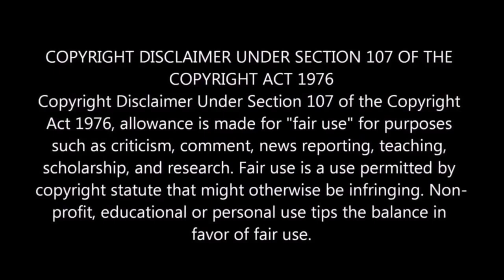GEARS 5 Terminator Dark Fate Trailer E3 2019 REACTION!!!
This is from the E3 Event, on IGN's channel. Original link will be below!